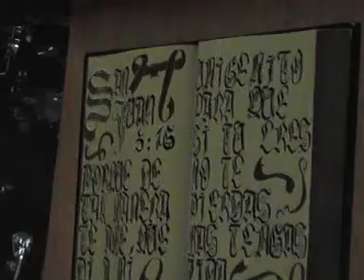Iglesia del Poligono de Castellón - Jóvenes